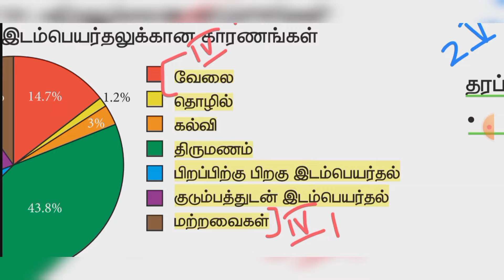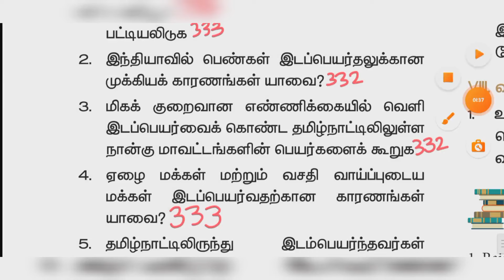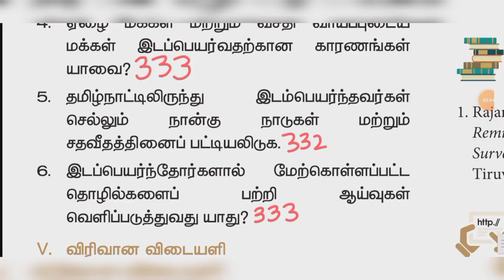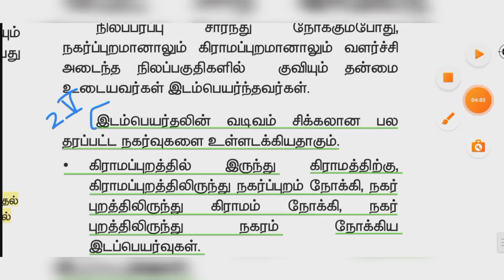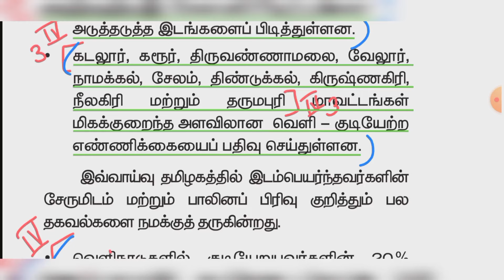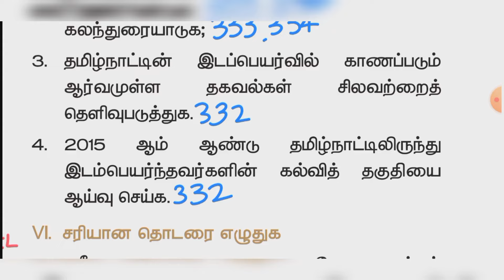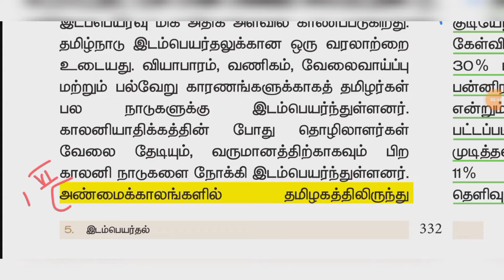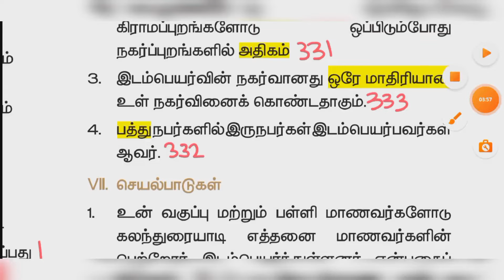9th Social science | Economics | Unit 5 | இடம்பெயர்தல் | Question Answer | Tamil medium